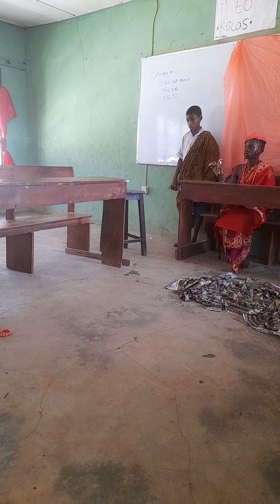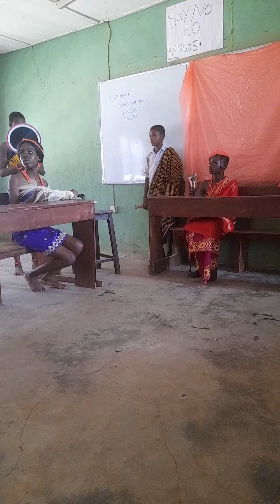JSS 3C GROUP A